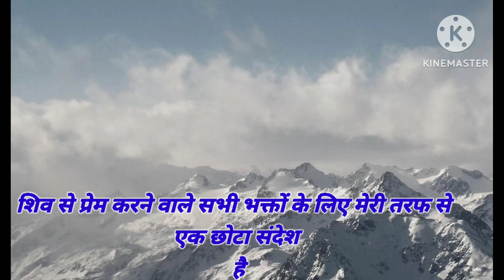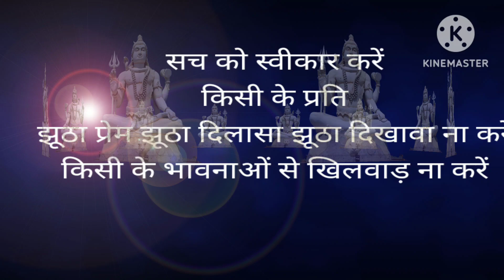जो लोग मांस खाते हैं वीडियो जरूर देखें पूरा blog video |Jharkhandi khana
Aap sabhi ka support chahie
Is channel per daily blog ghar ke khana ka video upload karenge
Aap logon Ka pyar aur support Raha to kahin bahar bhi jakar ghumenge to vahan ka video upload karenge apna pyar apna support Mere sath banae rakhna
धन्यवाद